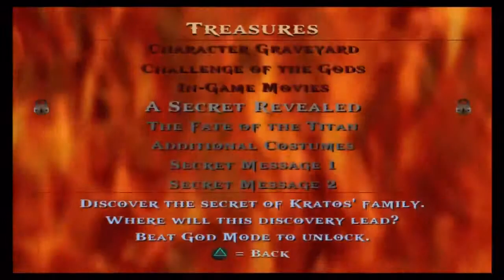Let's Play God Of War Trilogie (German W/Commentary) Part 38 (HD)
God Of War I
Schwierigkeitsgrad: Normal (Hero), Badass Kratos